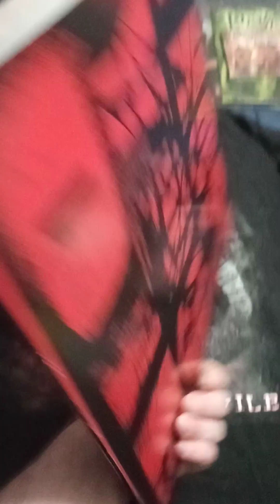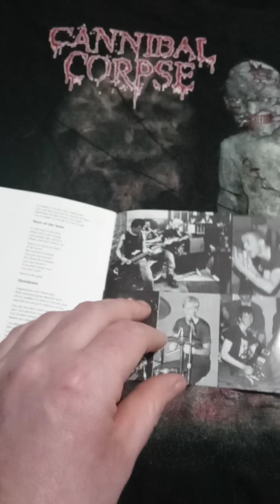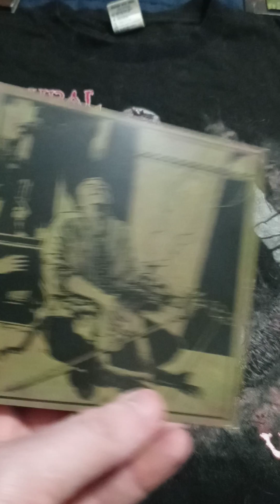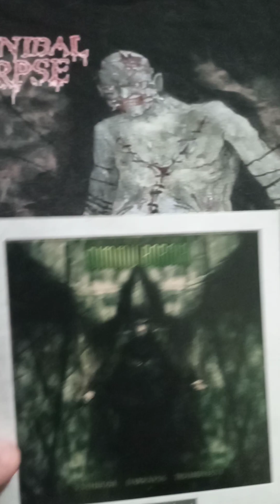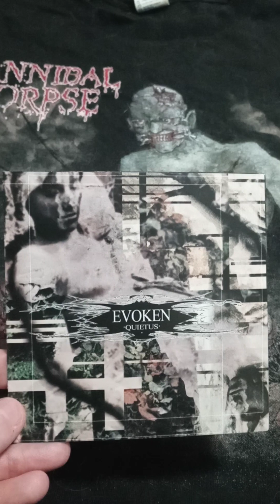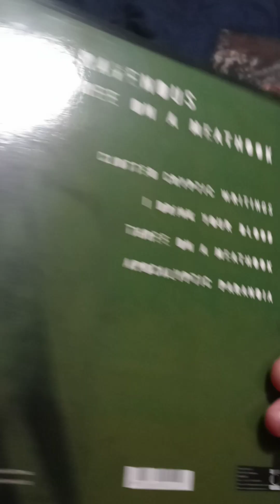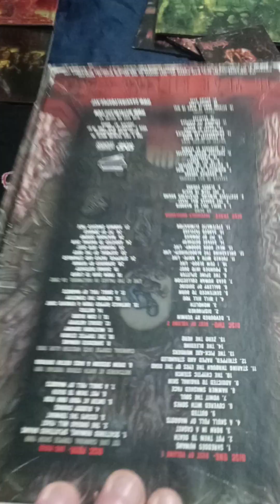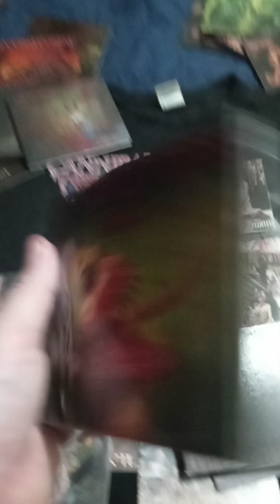Skidgore's Sonic Excess Episode # 1 🤘🥃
As to being a horror movie junkie i'm also a huge music fan, basically anything from the mellow to the extreme & alot in between. This will be a series of future videos devoted to my love of all the music I own & dig called "Skidgore's Sonic Excess" I hope to also maybe turn some of you on to some great band's you might not have heard of. I got the inspiration for the title from one of my all time favorite bands Crowbar & there brutal album "Sonic Excess In It's Purest Form" "Hope You Enjoy, Metal Up Your Ass" - Skidgore 🤘🥃